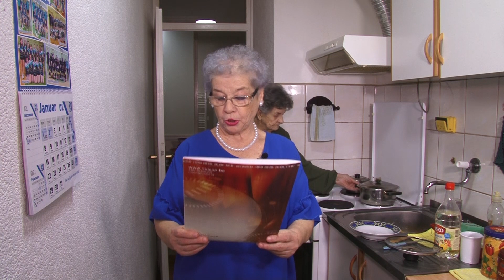Šećernica - Kako se pravi bamija? - 30.12.2023.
RTV Slon i u ovoj sezoni Šećernice donosi zanimljive priče. Pripremite kafu ili omiljeni čaj i uživajte u ovosedmičnom izdanju naše najstarije televizijske emisije. U ovosedmičnom izdanju Šećernice posjetili smo jednu od članica Udruženja "Šećerlije" i zajedno s njom napravili tradicionalno bosansko jelo bamiju.